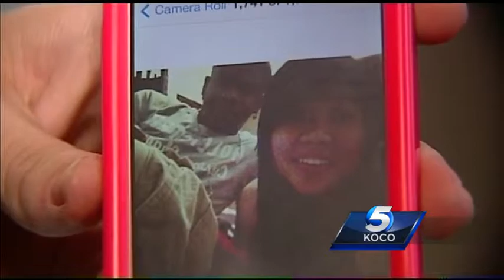16-year-old in custody in fatal Moore shooting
The friends of a 16-year-old slaying suspect are coming to his defense.